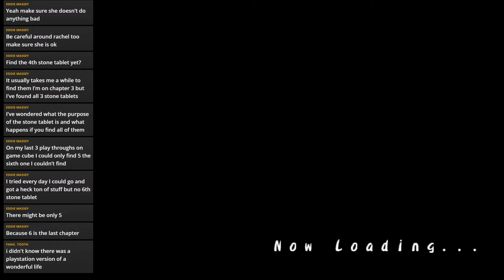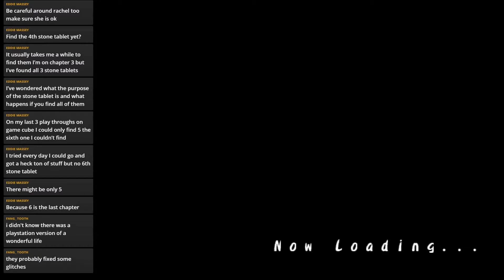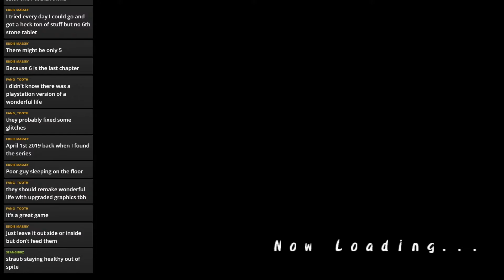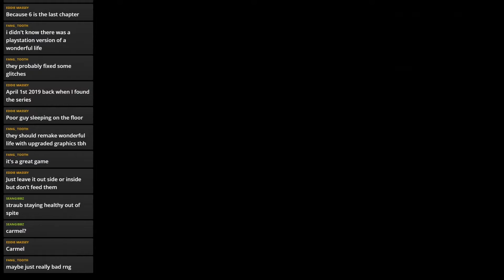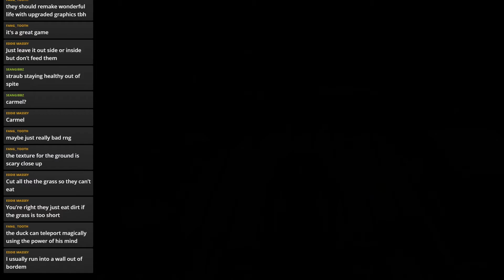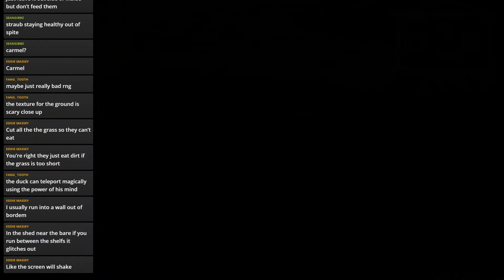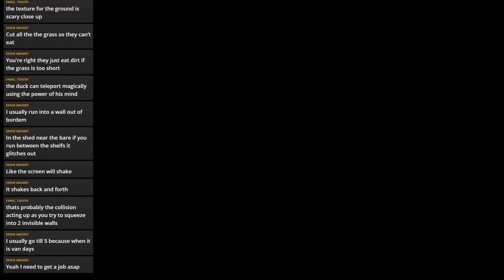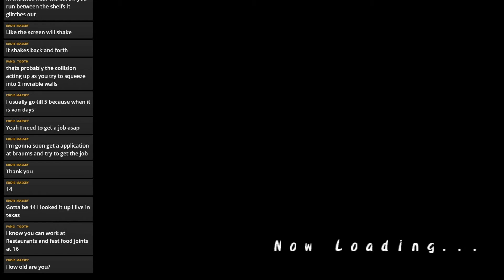Stream Play Harvest Moon: A Wonderful Life Special Edition | Part 75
The final days of Fall 4, preparing to and planting food to grow in the winter. Gotta make my soup.